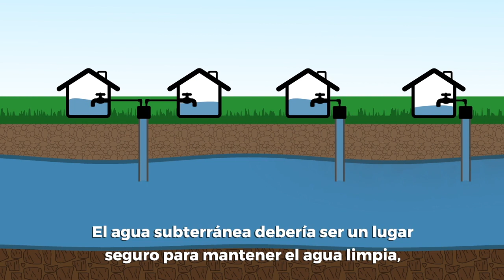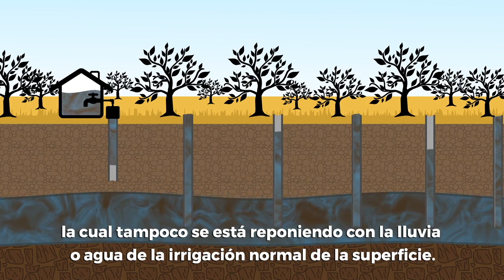Drinking Water Contamination Explained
This is how drinking water gets contaminated. The drinking water crisis can be resolved.